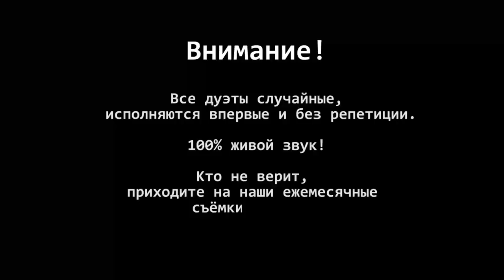Алёна Веденина и Анна Чернова - Sweet Dreams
Алена Веденина с удовольствием проведет ваше торжество: свадьбу, корпоративное мероприятие, юбилей, выпускной вечер и т.д.